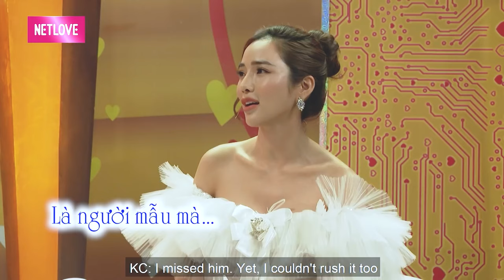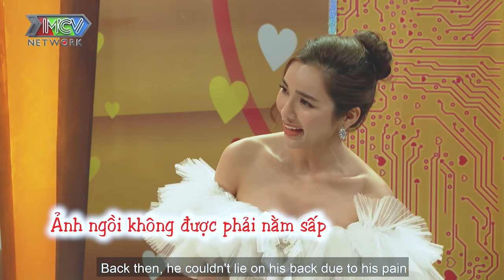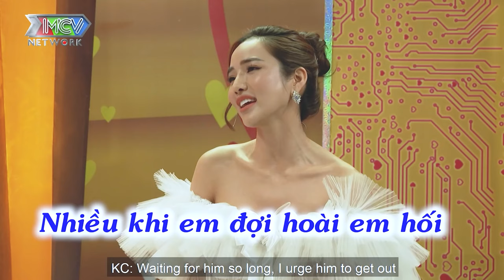Cặp đôi yêu nhau 12 năm chưa 1 lần vượt qua giới hạn | chuyện vợ chồng đặc biệt